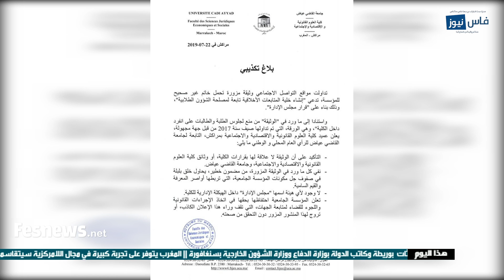هذه هي حقيقة "مايمكنش تجلس بنت حدا ولد فلافاك..واللي حصل يتابعوه"